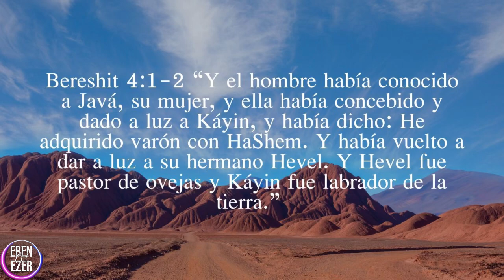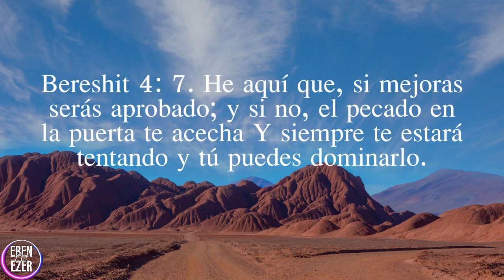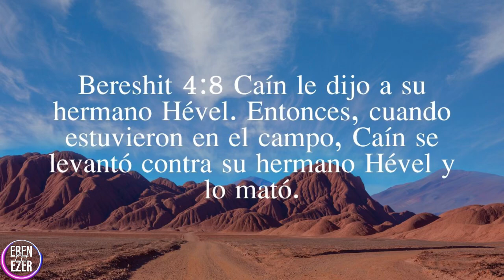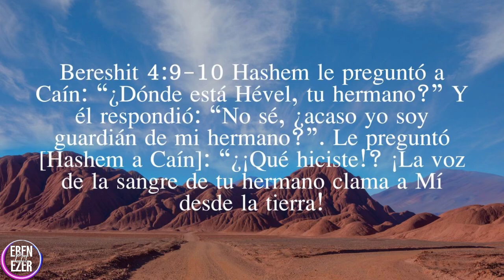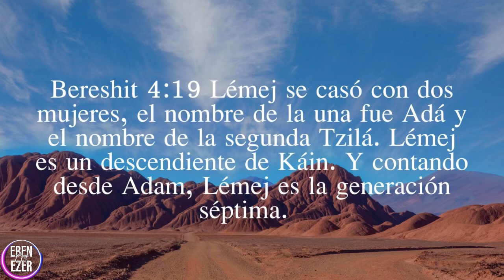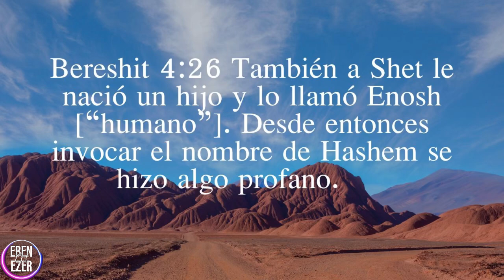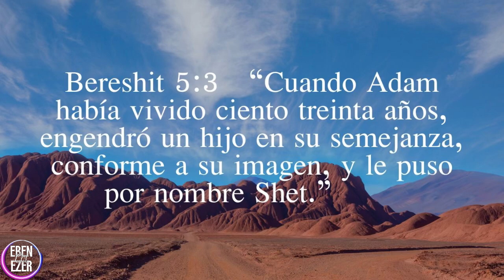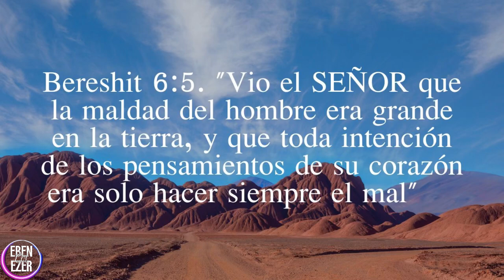🎙️"Ecos de la Torá – Parashá Bereshit 5785 – Eco No. 5”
La parashá Bereshit es la primera porción de la Torá y marca el inicio de la creación del mundo y la humanidad. Comienza con las palabras "En el principio" y relata cómo Dios creó el universo en seis días y descansó el séptimo, estableciendo así el Shabat. Vemos la creación del cielo, la tierra, la luz, los animales, y finalmente, la creación del ser humano a imagen y semejanza de Dios.

En esta parashá, también se narra la historia de Adán y Eva, quienes vivieron en el Jardín del Edén y desobedecieron a Dios al comer del fruto prohibido, lo que llevó a su expulsión del jardín y la entrada del pecado y la muerte en el mundo. Asimismo, se describe la historia de Caín y Abel, los primeros hijos de Adán y Eva, y cómo Caín, en un acto de celos, mata a su hermano Abel.

Bereshit concluye con la genealogía de los descendientes de Adán hasta Noé y nos deja con una visión de la creciente maldad en la tierra, que prepara el escenario para el diluvio en las próximas porciones. Esta parashá establece los fundamentos de la creación, la humanidad, el libre albedrío, y las consecuencias del pecado.

🔔 Síguenos.

🥏 Ens. Bíblicas Eben Ezer.

‼️C•O•M•P•A•R•T•E‼️

¡Muchas gracias!